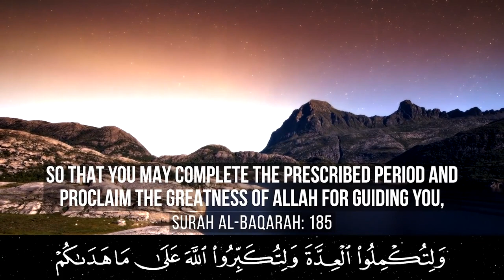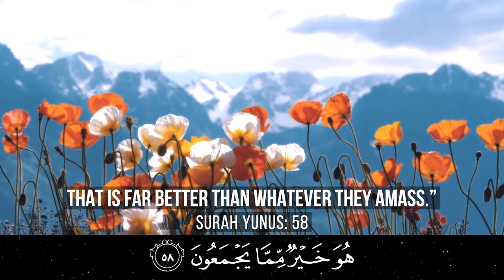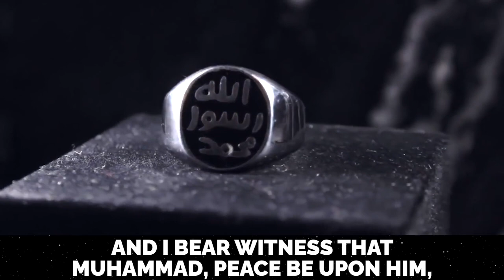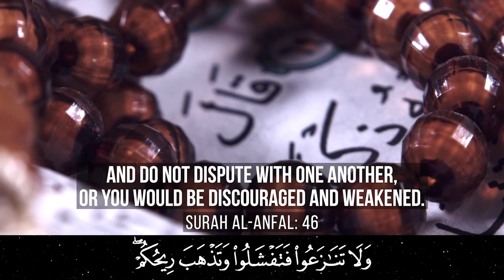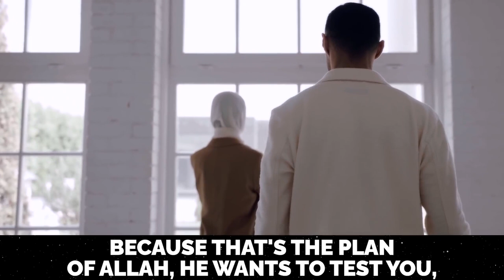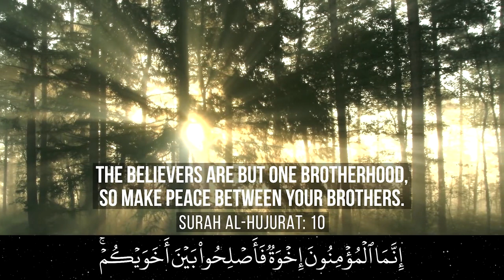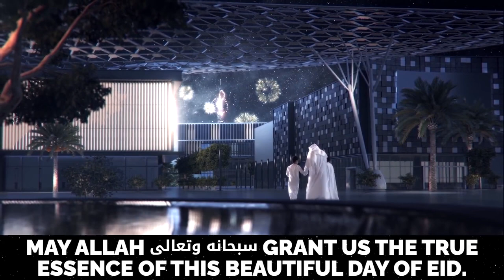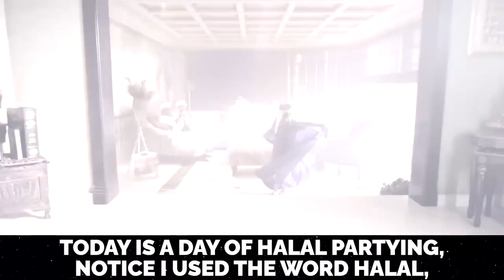MUFTI ISMAIL MENK'S SPECIAL EID MESSAGE!